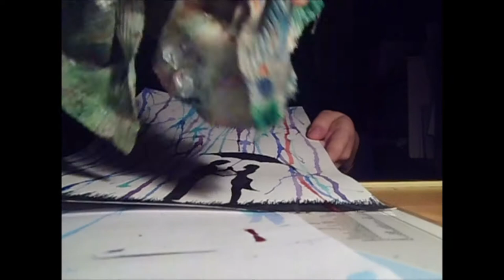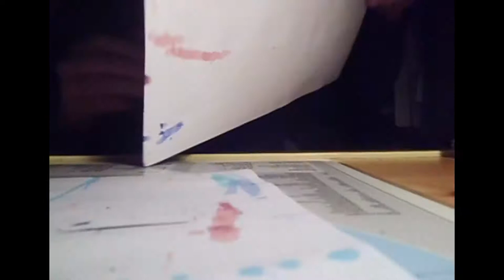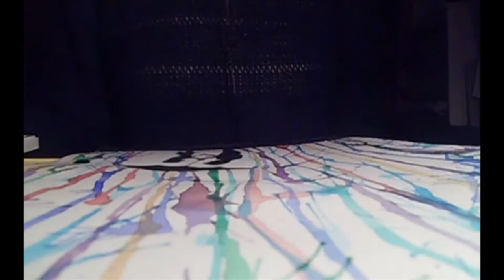Farbenregen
Ein Weihnachtsgeschenk während der Entstehung...
Die Idee ist nach einem Plakat von Marc Allante, die Musik ist die Titelmusik von "Das fliegende Klassenzimmer"